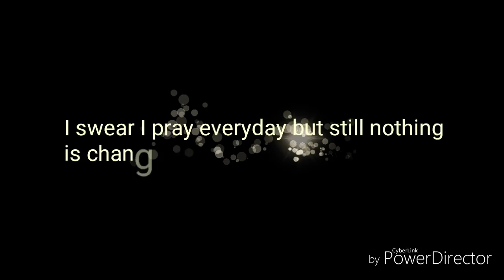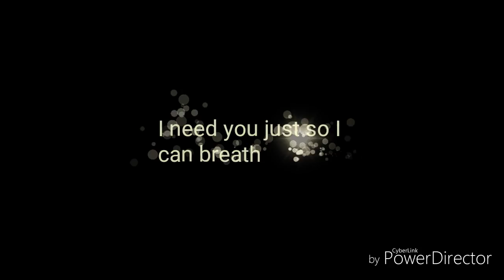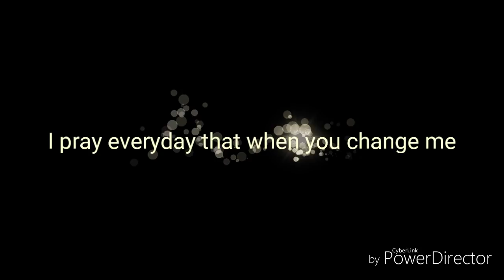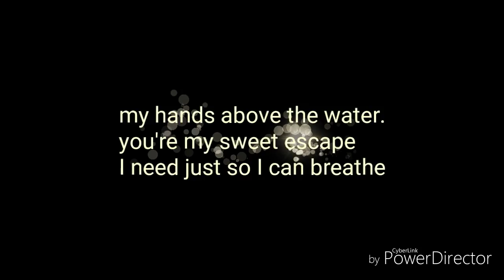La'Porsha Renae - Breathe lyrics